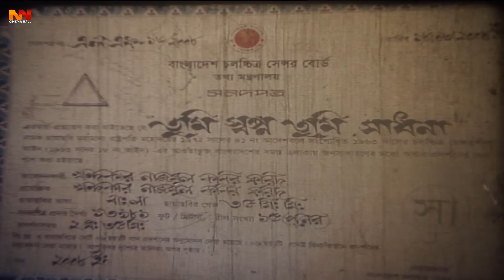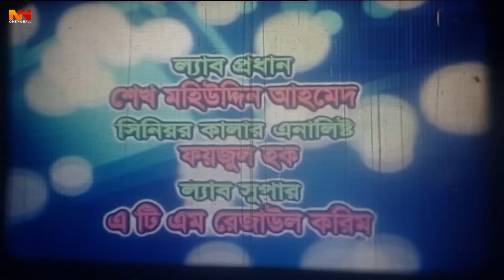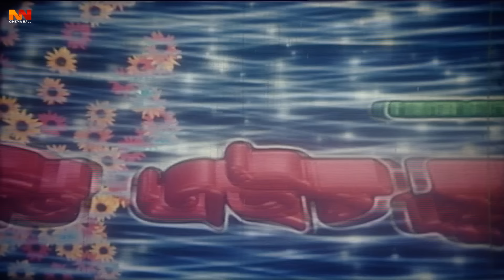Tumi Swapno Tumi Shadhona - তুমি স্বপ্ন তুমি সাধনা | Bangla Movie | Shakib Khan, Apu Biswas, Kabila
Video Title :Tumi Swapno Tumi Shadhona - তুমি স্বপ্ন তুমি সাধনা | Bangla Movie | Shakib Khan, Apu Biswas, Kabila

Bangla Movie: Tumi Swapno Tumi Shadhona
Released: 18th April, 2008
Country: Bangladesh
Language: Bangla
Starring: Shakib Khan, Apu Biswas, Amit Hasan, Nafa, Anowara, Misha Sawdagor, Omoal Bush and Kabila.
Director: Shahdat Hossion Liton
Producer: Anupom
Story & Screenplay: Abdullah Zahir Babu
Lyric: Ahmed Imtiaz Bulbul and Kabir Bakul
Language : Bangla
Label :  @NNCinemaHall

*** ANTI-PIRACY WARNING ***

Note :
Thank you -  @NN Cinema Hall Team.